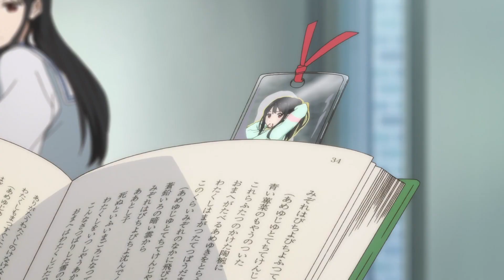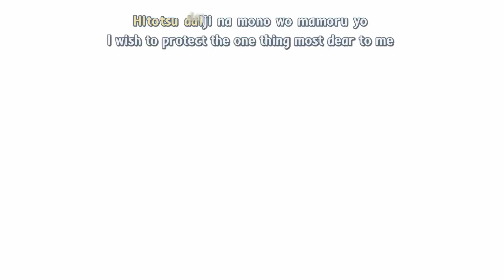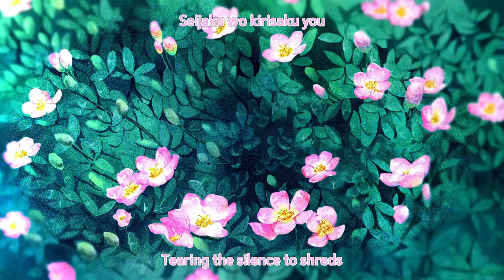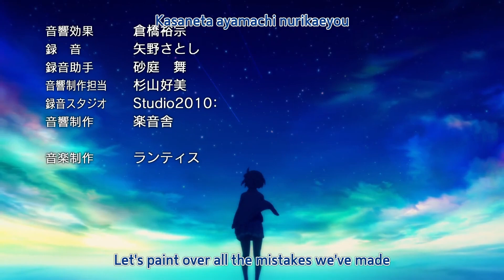Kyoukai No Kanata - Episode 6 (English Subtitles)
The dark fantasy follows a high school sophomore named Akihito Kanbara. Although the boy appears human, he is half youmu and invulnerable to wounds because he can heal quickly. One day, Akihito meets freshman Mirai Kuriyama when it seems she is about to jump from the school rooftop. Mirai is isolated because of her ability to manipulate blood, which is unique even among members of the spirit world. Disturbing events begin to unfold after Akihito saves Mirai.